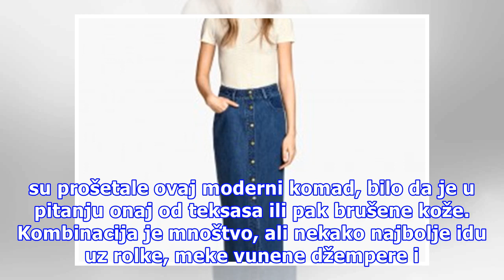Ova suknja će biti hit proleća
Jasno vam je da su se sedamdesete vratile na velika vrata, a sa njima i suknja koja će biti pravi hit ovog proleća! Foto: PR Suknje na prednje kopčanje u stilu sedamdesetih ultimativni su trend ovog proleća. Dovoljno je da pogledate ponude najvećih dizajnera, ali i da zavirite u prodavnice po gradu ...